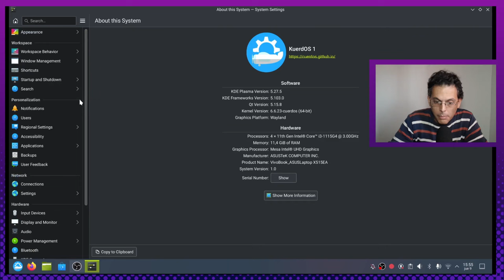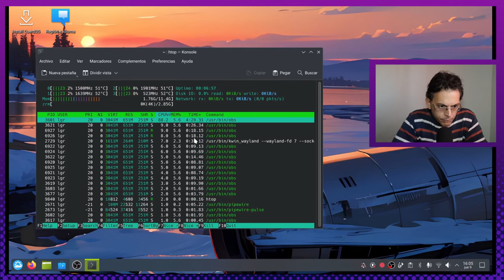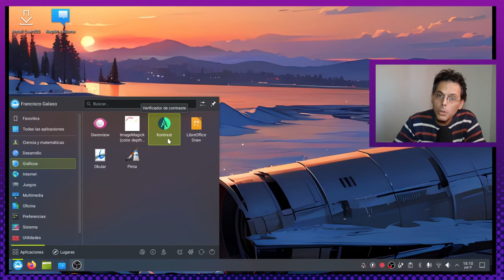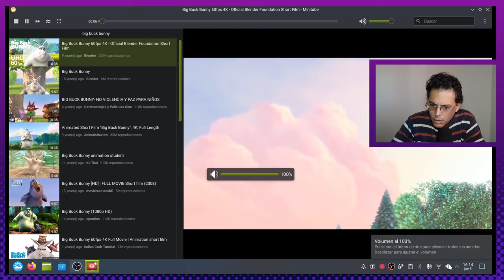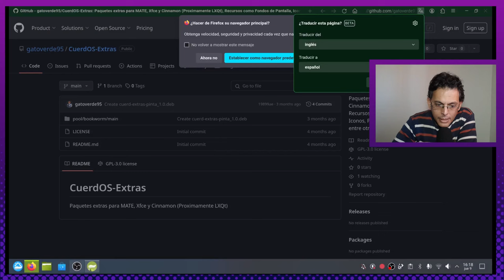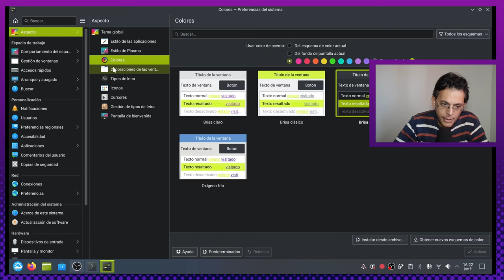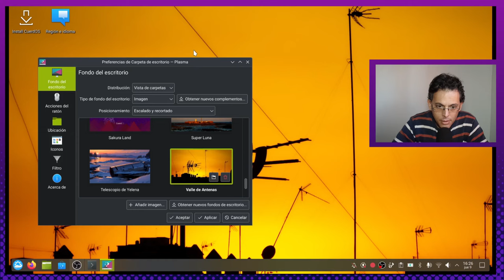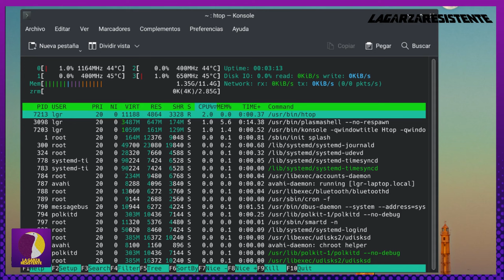No voy en Tren, voy en avión... CuerdOS | Ediciones comunitarias!!! | kdeplasma - Parte 1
Bienvenidos a este nuevo episodio de LGR !!! Hoy vamos a dar un paseo en Cessna con las ediciones comunitarias de CuerdOS!!! Se agregaron a la familia CuerdOS 2 nuevas opciones: KuerdOS y Cinnamix , con kdeplasma y Cinnamon respectivamente.
Desde españa con amor
En esta primera parte veremos a la versión Kdeera. En la segunda parte a la versión sabor canela y finalmente en la tercera parte a la versión del ratóncito.